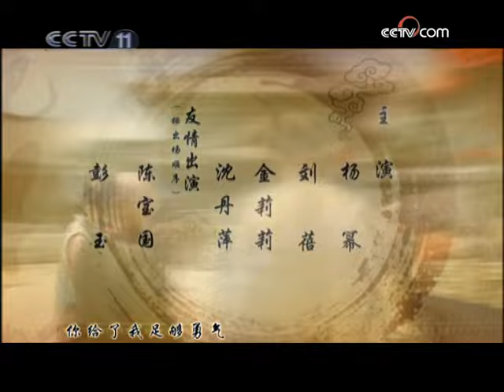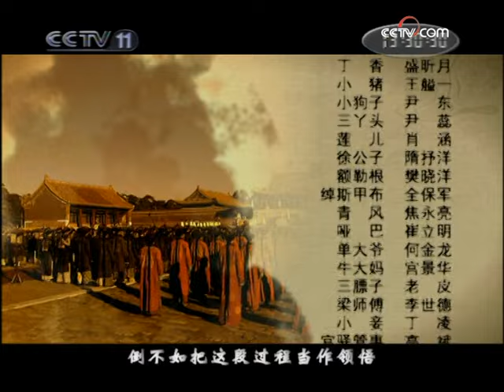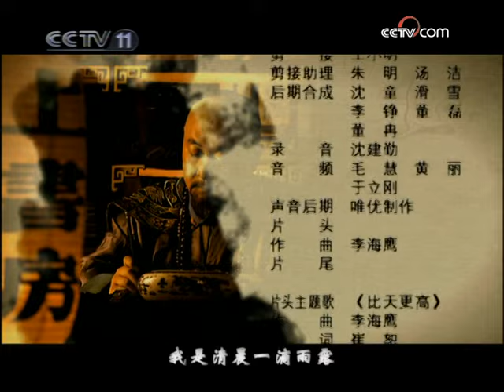《上书房》第16集 杨幂袁弘共谱清宫恋曲 看青年乾隆帝成长之路【CCTV电视剧】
Highlights：在上书房里，田师傅给三阿哥和五阿哥分析事态发展，叫他们不要轻举妄动。不料关键时刻，五阿哥按捺不住，自作聪明向皇帝呈了一个禀帖，痛诉四阿哥的种种罪行，使得事情出现了转机。

■□剧情简介■□
雍正自觉身体虚弱。所以，他组织了一个策论。四阿哥弘历坦诚直言，把自己在上书房的所学所知道，全部表述了出来，这种坦诚的态度，反而触怒了皇帝。而三阿哥在师傅的指导下，通过走感情路线，刻意把自己打扮成了一个孝子，感动了雍正，使雍正立弘历为储的打算有所动摇。再加上弘历犯错，险些使雍正陷入险境，最终，在宫中形成了对储位的激烈争夺……